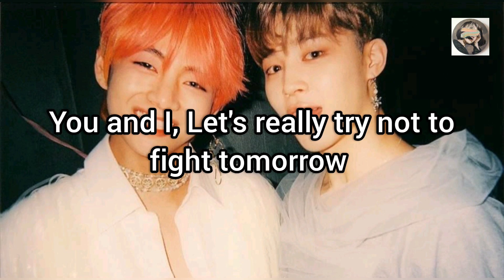BTS V & Jimin - Friends Lyrics English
[Verse 1: Jimin, V]
Seoul that used to be so unusually sparkling
Was another new world to me
I met you when you were clammy with sweat
A somewhat strange kid
Me from the moon, you from the stars
Our conversations were like homework
BFFs on one day, enemies on another
I just wanna understand

[Pre-Chorus: Jimin]
Hello, my alien
We are each other’s mystery (Yeah, yeah)
Is that why it’s even more special (Oh)

[Chorus: All]
One day when this cheer dies down, stay (Ayy), hey (Ayy)
For eternity, keep staying here stay (Ayy), hey (Ayy)
Like your tiny pinky
Longer than seven summers and cold winters
Longer than numerous promises and memories

[Verse 2: V, Jimin]
I remember our uniforms
Our memories are movies
The dumpling incident is a comedy movie yeah, ayy, yeah, ayy
Heartfelt stories filling the school bus
Now we go out to drive together
Still the same, us of those days
“Hey Jimin, today”

[Pre-Chorus: V]
The dreamcatcher in my room
7-year-long history

[Bridge: V, Jimin]
Like your pinky
We are still the same
I know everything about you
We gotta trust each other
Never forgot
More than the plain “thank you”
You and me
Decided not to fight tomorrow for real

One day when this cheer dies down, stay hey
You are my soulmate
For eternity, keep staying here hey

Longer
Than seven summers and cold winters
Longer
Than numerous promises and memories

Can also be “I remember our uniforms, our memories, each and every
Of our movies”